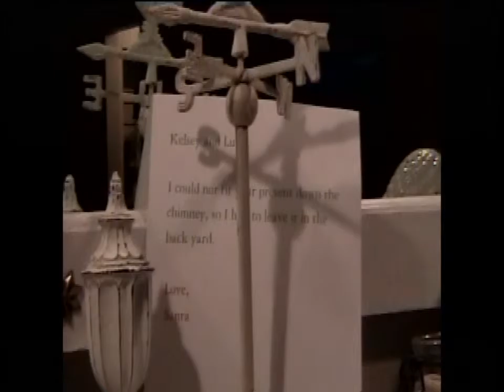Kelsey and Luke Witker in 2002